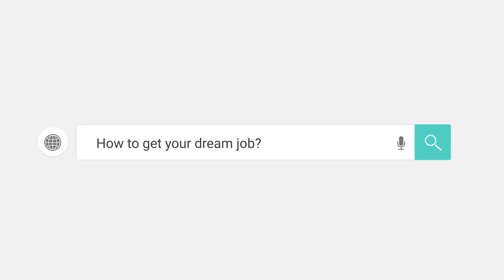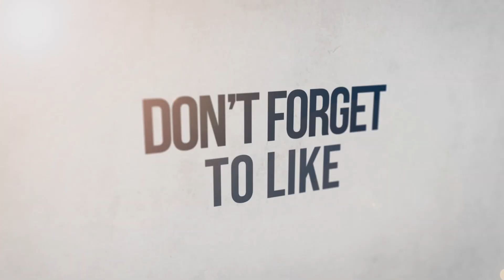How to land your dream Technical Program Manager job at Amazon, Google, Facebook, Apple & Microsoft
How to land your dream Technical Program Manager job

No. 1 Technique to Win Your Dream Technical Program Manager Job at Google, Amazon, Facebook, Apple & Microsoft. Mahesh M. Thakur talks about the course that he launched after working with Amazon, Microsoft, Intuit, and Intel.

"Technical Program Management is a dream job for many professionals and individuals. It is one of the most coveted roles in any organization. This is because as a Technical Program Manager, your role is central to the product or to the business. You are actually the engine that is running the entire machinery and it's important for you to demonstrate certain skills sets during your interview. These include project and program management, because they are trying to assess you as a candidate. Do you have great project and program management skills. The panel is trying to assess if you are analytical, are you data-driven, do you think about data first, do you make decisions which are driven by data which are inspired by data, do you ask questions which are data related. The panel is also trying to assess if you are technical in your approach, in your execution. The panel is also trying to find out if you do a fine job in stakeholder management, that's because you're going to be working in your role with a large variety of stakeholders, ranging from Engineering, to product, to legal, to business, to finance, to privacy. All of these groups will come together and you will need to collaborate with all of them. You will also be assessed on your leadership skills. This is because you may or you will be working with a lot of leaders and you will also need to demonstrate leadership skills yourself so that you can inspire confidence and you can actually influence without having any authority. So you will be assessed on that. You will also be assessed on your  end-to-end thinking, can this individual think and execute end-to-end. In this course, I will discuss all of these skills with you and a few more. I will also discuss questions that actually fall into each of these categories aligning with each of these skills. I will give you the approach on how to handle these questions and I will also discuss these answers with you. We will also have assignments which will allow you to grow and develop these skills, and ability to handle these questions effectively such that you continue to make a great impression on the interview panel. I look forward to working with you. Thank you."
-Mahesh Thakur